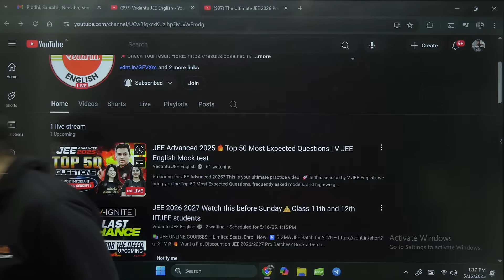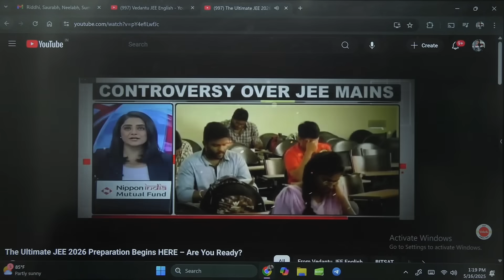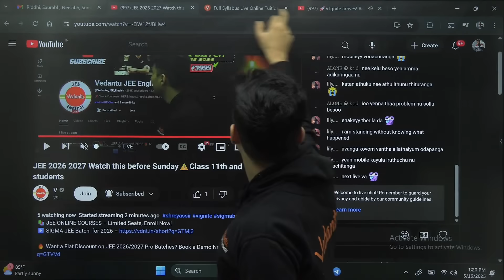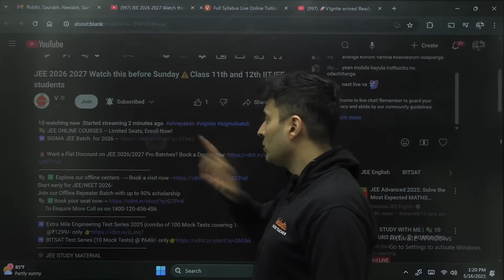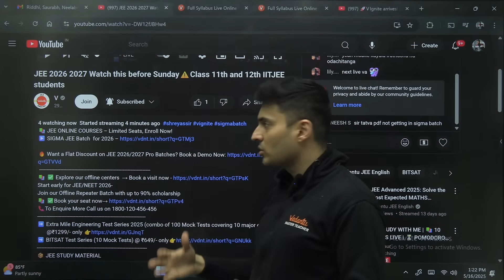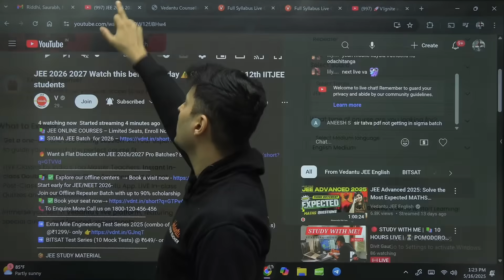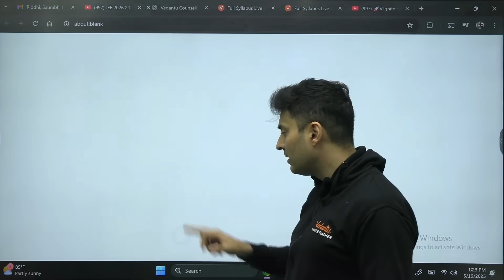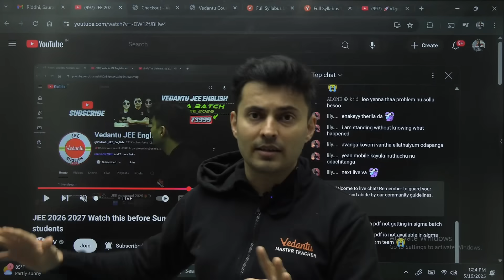JEE 2026 2027 Watch this before Sunday⚠️Class 11th and 12th IITJEE students